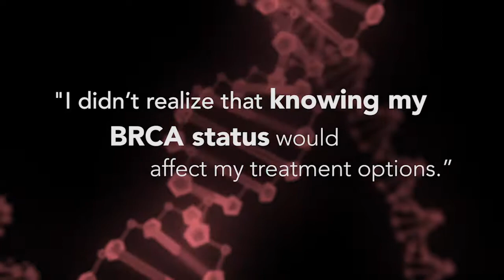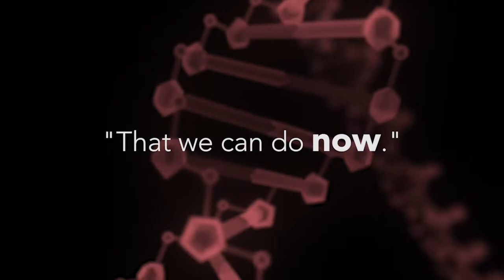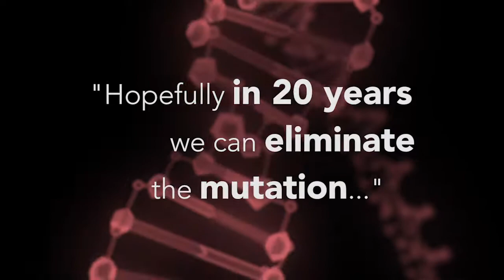Highlights From ‘Considering BRCA Genes: Knowledge Improves Outcomes’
Panelists from the ‘Considering BRCA Genes: Knowledge Improves Outcomes’ event, hosted by the UCSF Department of Radiology and Biomedical Imaging and the UCSF Helen Diller Family Comprehensive Cancer Center, discuss a wide range of topics, including cancer risks associated with BRCA, new advances in the field and more.
The panel includes moderator Larisa Kura, breast cancer survivor and associate dean of administration and finance for the UCSF School of Dentistry; Heather Greenwood, MD, event chairperson and assistant professor in breast imaging at UCSF; Alan Ashworth, PhD, RS, president of the UCSF Helen Diller Family Comprehensive Cancer Center; Pamela Munster, MD, director of the Early Phase Clinical Trials Unit and co-leader of the Center for BRCA Research; Mindy Goldman, MD, professor of obstetrics and gynecology at UCSF; and Laura Holmes Haddad, breast cancer survivor and author of “This is Cancer: Everything You Need to Know from the Waiting Room to the Bedroom.”